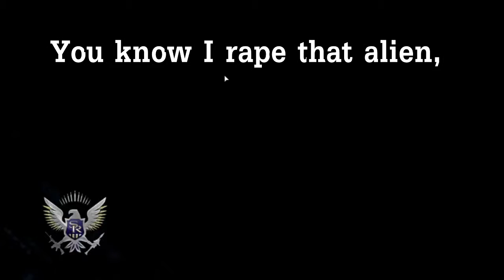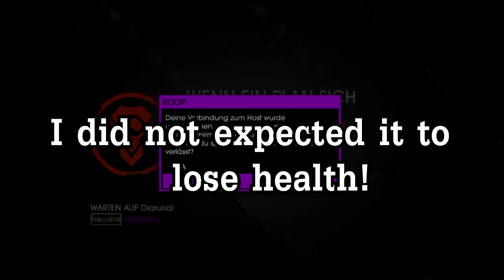The chase for Diaru and the Snatz | Saints Row IV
All the records I ade in the days ended with this one, this is also the longest.

Played game: Saints Row IV

Used sources
RKO Outta nowhere!
bill Withers - Just the Two Of Us Kevin Kohen Remix
Endcardpicture - Nox Coxen from Wakfu